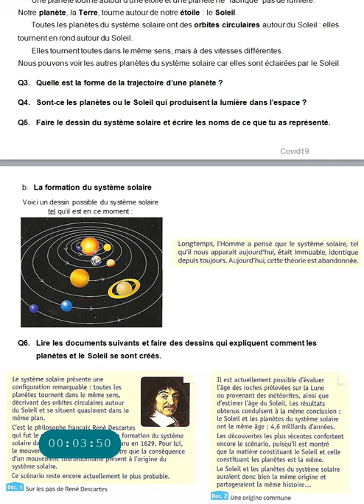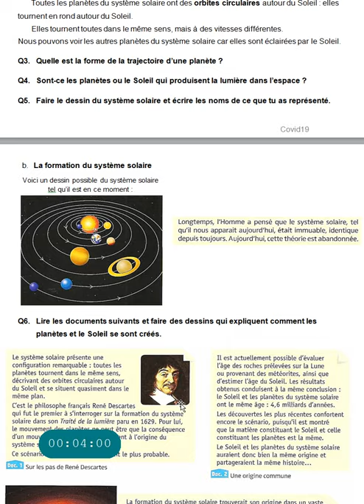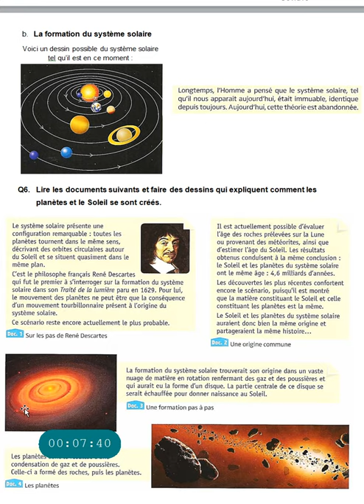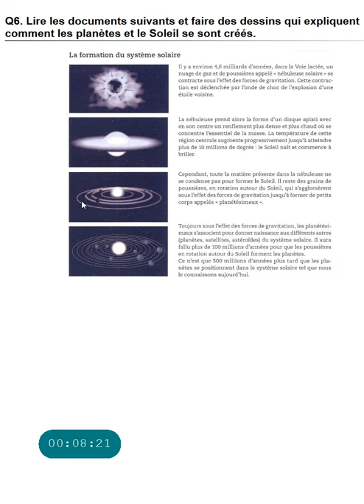Pour les cinquièmes correction du devoir N°5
Voici une correction orale du devoir N°5 donnés aux cinquièmes